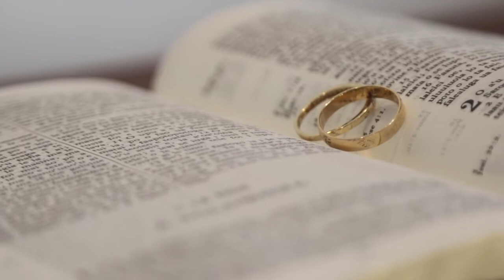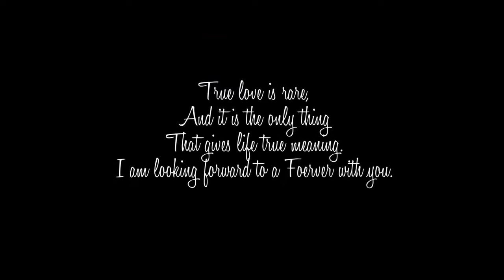Tilafaiga + Moli Wedding highlights 2017